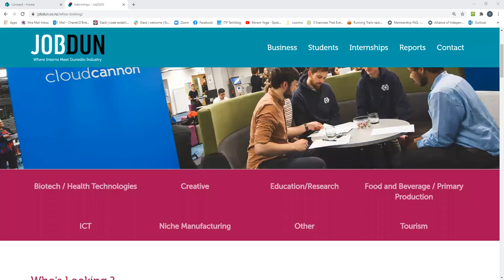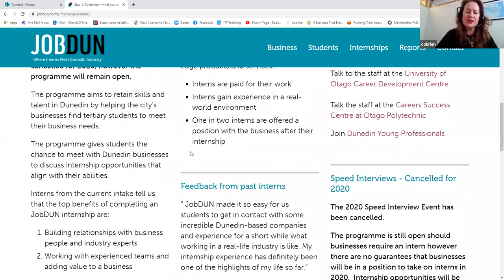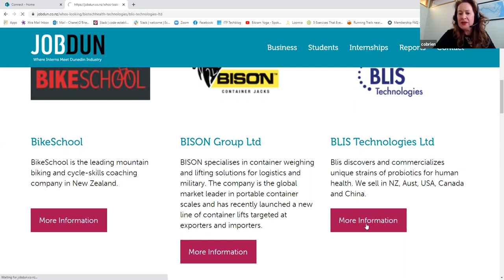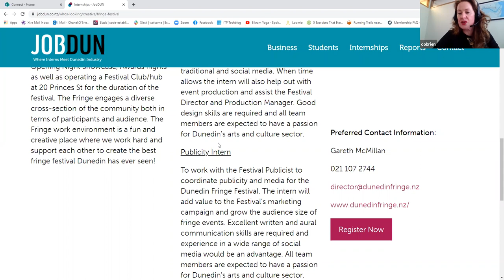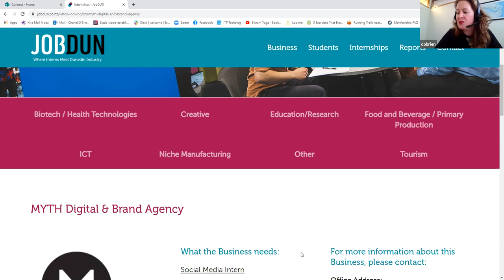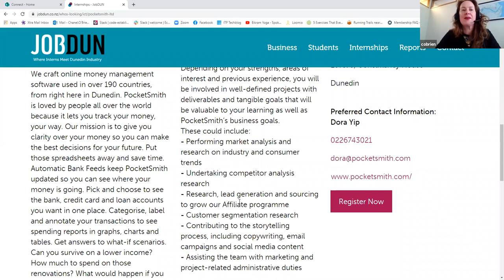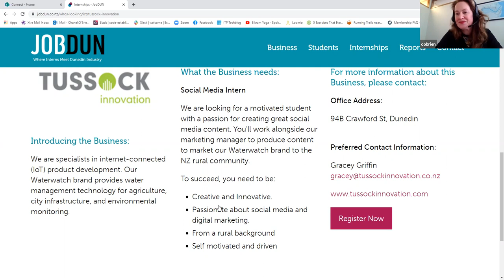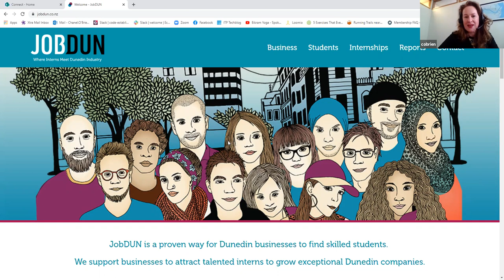JobDUN Paid Internships Summer 2020